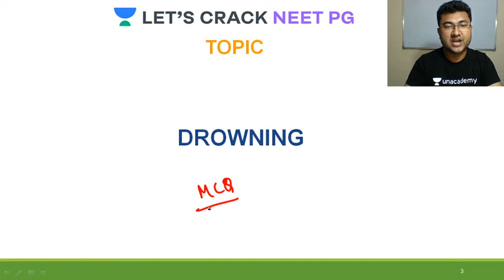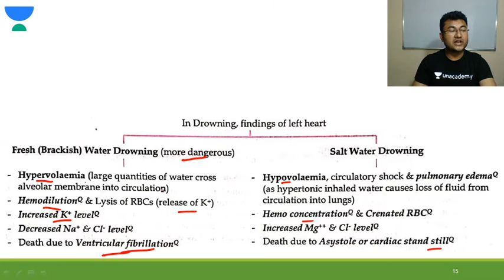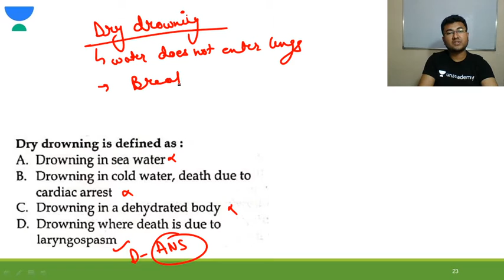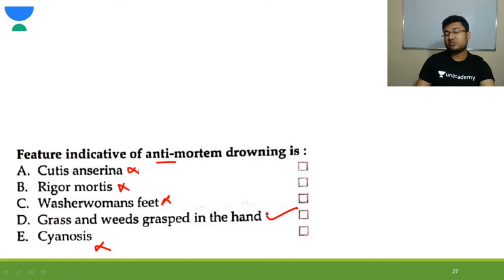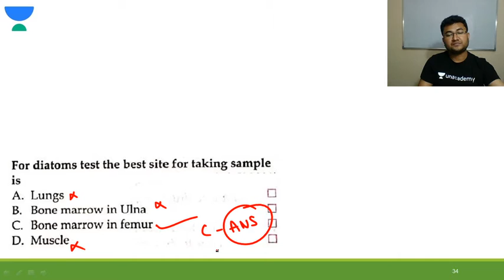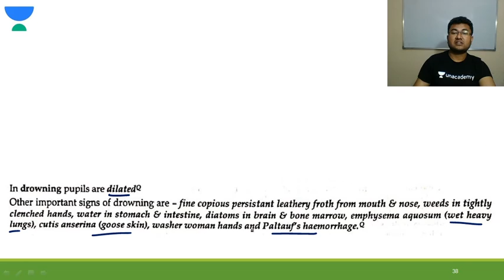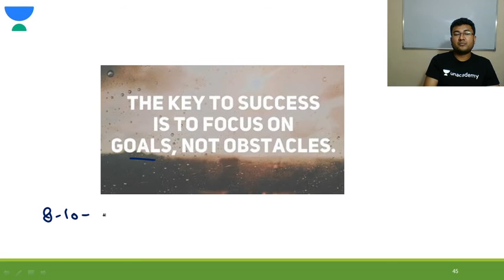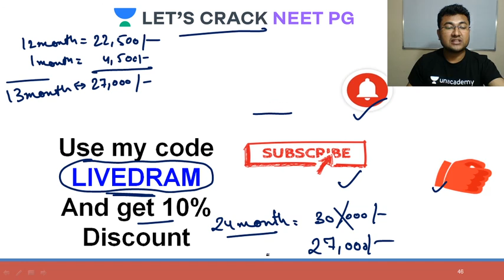Drowning | Revision of Forensic Medicine | Target NEET PG 2021 | Dr. Ambuj Mittal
Drowning for NEET PG 2021 has been discussed in this video. Know about the best tips, tricks, and strategies to ace the NEET PG Exam. Dr. Ambuj Mittal will also share various preparation strategies along with examples that will help you to crack the exam.

Dr. Ambuj Mittal and other top educators are teaching live on Unacademy Subscription.

Unacademy Subscription Benefits:

1. Learn from your favorite teacher
2. Dedicated DOUBT sessions
3. One Subscription, Unlimited Access
4. Real-time interaction with Teachers
5. You can ask doubts in a live class
6. Limited students
7. Download the videos & watch offline